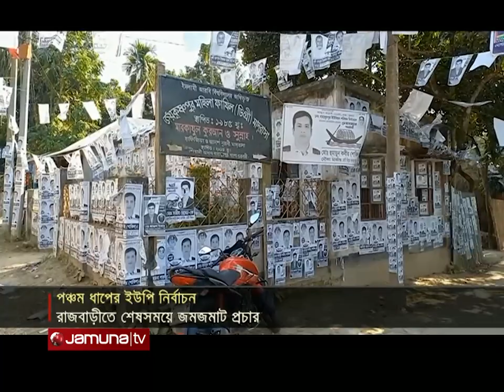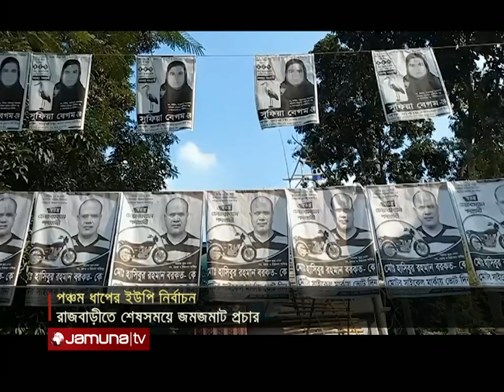মধ্যরাতে শেষ হচ্ছে ৫ম ধাপের ইউপি নির্বাচনের প্রচারণা | Rajbari Election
মধ্যরাতে শেষ হচ্ছে পঞ্চম ধাপের ইউপি নির্বাচনের প্রচারণা। শেষসময়ে বিরামহীন গণসংযোগে ব্যস্ত প্রার্থীরা। দিচ্ছেন উন্নয়নের নানা প্রতিশ্রুতি। আছে পাল্টাপাল্টি অভিযোগ। ভোট নিয়ে ভাবনায় ভোটারও।